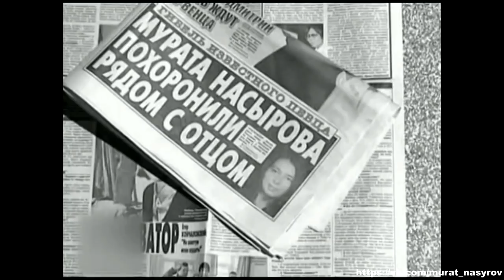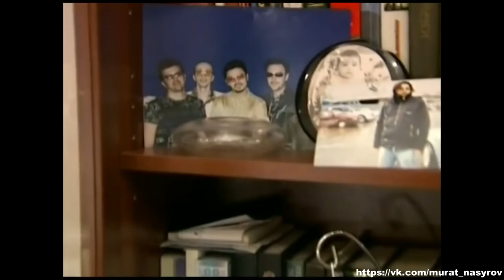Мурат Насыров-"Моя Правда"-Обновлённая версия 2018 год